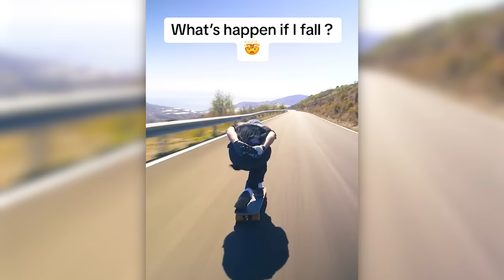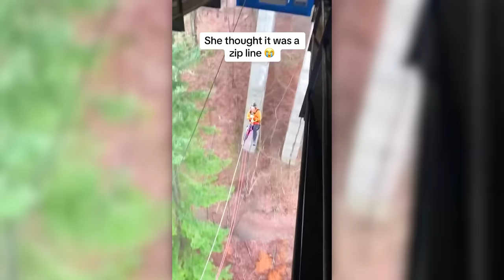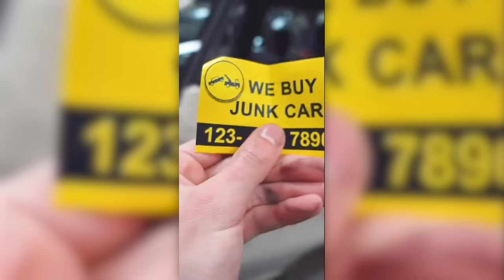She Thought The SHARK Couldn't Fit..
Cool Videos:
something exploded in porta potty..

MBB - Beach
MBB - Feel Good
MBB - Arrival

Oshóva - Mountain's Lullaby